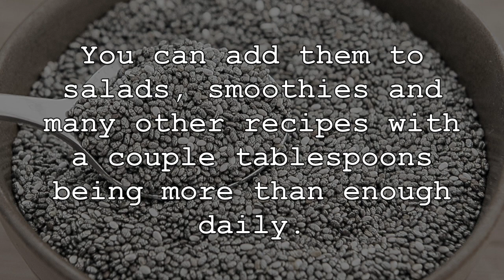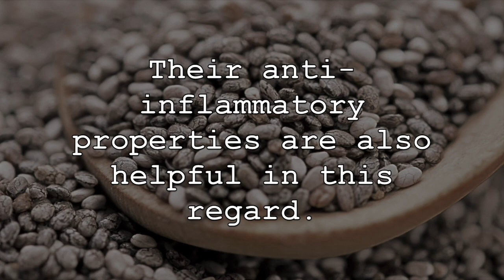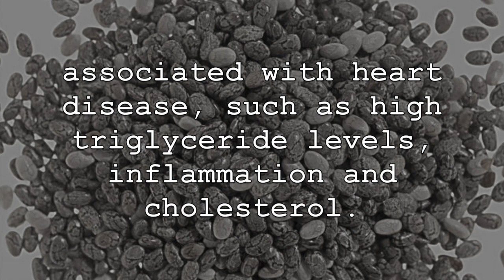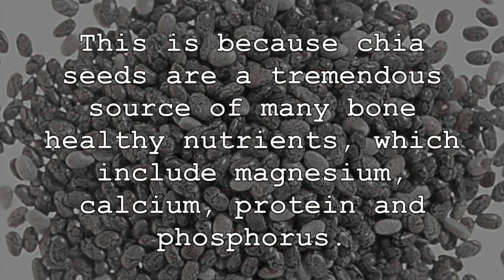When You Eat Chia Seeds Daily, THIS Starts Happening To Your Body!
Chia seeds are one of the healthiest food choices in the world, and are recognized as a superfood due to their nutrient density and abilities to promote our overall health. They can help to prevent many different chronic diseases, reduce inflammation and offer incredible medicinal benefits. You can add them to salads, smoothies and many other recipes with a couple tablespoons being then enough daily. Now, lets discuss some of the amazing health benefits of consuming chia seeds regularly.

1. First, chia seeds are recognized as a nutrient powerhouse and are incredibly nutrient-dense. They are packed with many different vitamins, minerals and other nutrients for our body. Chia seeds are a great source of manganese, calcium, phosphorus and zinc. They also contain great levels of healthy fats, such as polyunsaturated fats and importantly, omega-3 fatty acids. Chia seeds are also a great source of antioxidants, protein and are very high in dietary fibre.

2. Not only are chia seeds a great source of health promoting nutrition, but they are also loaded with antioxidants that can reduce cell damage, free radicals and oxidative stress. This allows chia seeds to naturally boost our immunity, reduce cell damage, improve skin health and reduce the risk of developing chronic disease. Their anti-inflammatory properties are also helpful in this regard.

3. Regular consumption of chia seeds can also help to improve digestion and relieve symptoms associated with digestive ailments. This is because chia seeds are an amazing source of dietary fibre. In just one ounce of chia seeds, there is more then 10 grams of fibre. These great levels of fibre help good bacteria in the gut to thrive which studies are now finding not only improve overall gut health but is important for our overall healthy as well. Chia seeds can also help to improve regularity and decrease symptoms of constipation.

4. Consuming chia seeds regularly can also help to promote the overall health of our heart and reduce the risk of developing heart disease. Studies have shown that when chia seeds are consumed regularly, in can help to lower risk factors associated with heart disease, such as high triglyceride levels, inflammation and cholesterol. In fact, Research has shown that chia seed consumption can actually help increase “good” HDL cholesterol. Not only that, but chia seeds have also been found to significantly reduce and regulate blood pressure levels.

5. Lastly, when we consume seeds, it can help to improve overall bone health and reduce the risk of unwanted bone ailments, especially as we get older. This is because chia seeds are a tremendous source of many bone healthy nutrients, which include magnesium, calcium, protein and phosphorus. The high levels on calcium is particularly important for bone health. This helps chia seeds to strengthen our bones and improve bone mineral density.